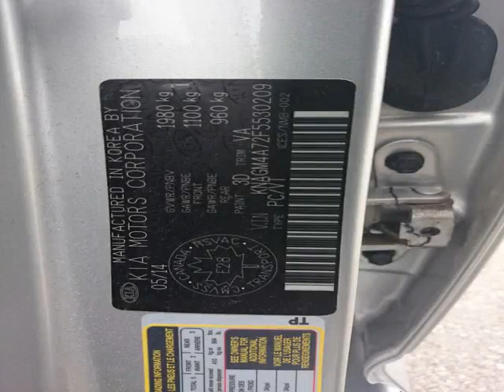Bessada Kia - 2015 Kia Optima LX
Bessada Kia - 2015 Kia Optima LX KO537